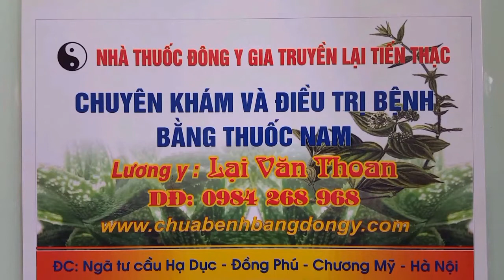VÌ SAO THUỐC NAM LẠI CHỮA KHỎI CỰC NHANH CÁC CA GÃY XƯƠNG CHÀY SAU BÓ BỘT LÂU NGÀY XƯƠNG KHÔNG CAN